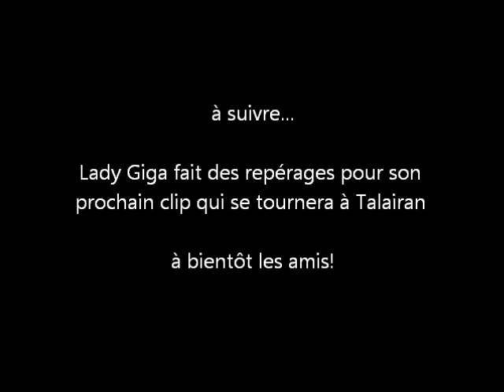lady giga au festimusic de Talairan part 4